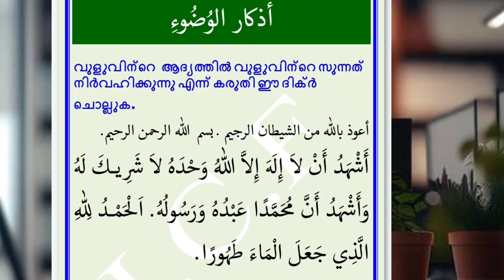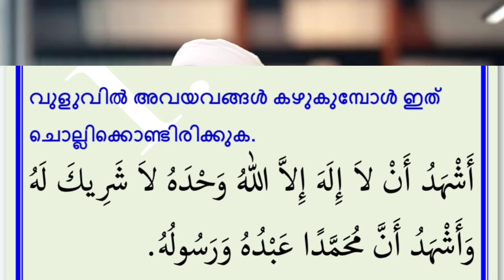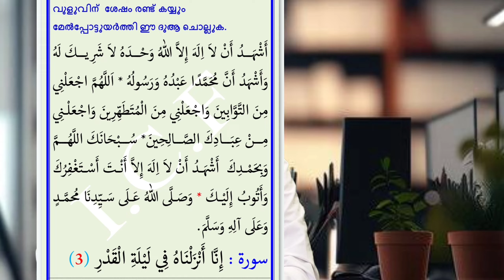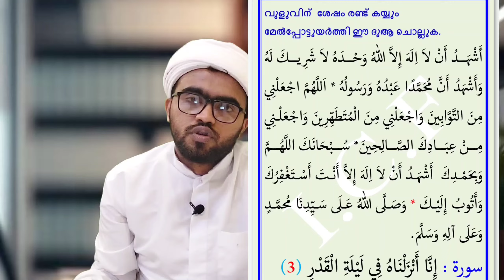വുളൂഹ് ചെയ്യുമ്പോഴുള്ള ദിക്റുകളും ശേഷമുള്ള ദുആയും എളുപ്പത്തിൽ പഠിക്കാം | vuluhinte dua malayalam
വുളൂഹ് ചെയ്യുമ്പോഴുള്ള ദിക്റുകളും ശേഷമുള്ള ദുആയും എളുപ്പത്തിൽ പഠിക്കാം